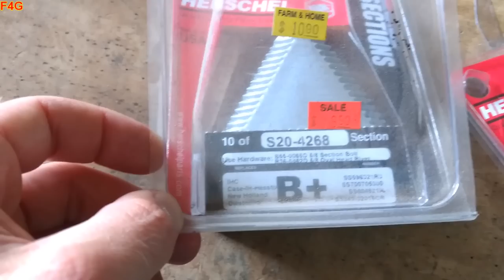Overview: Rowse Double Bar (Sickle) Mower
A lot of questions about this, and why we run them instead of other mowers. I answer that in this video.

But first, a closer look at this machine.

As always, take care and enjoy! Leave a comment or ask a question.